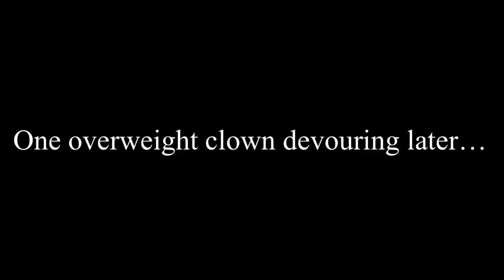Murder Drones | The Stranded Island Adventure! (VRCHAT)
Turns out these drones pulled through after all! Unfortunately, now they are stuck on an island, will they make it home? Only time will tell…
Be sure to check it out!

Big thanks to RdBrik for being hilarious. ily lil bro 🔥🔥